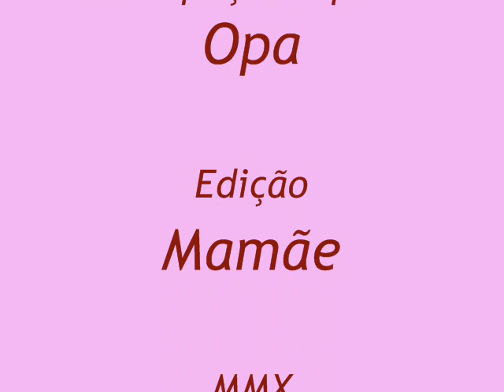Diana - Atleta de Parquinho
A Diana treinando suas habilidades nos parquinhos de Madrid - de janeiro a maio de 2010